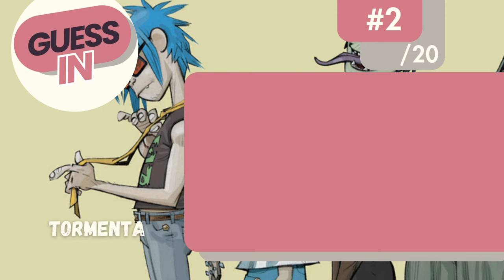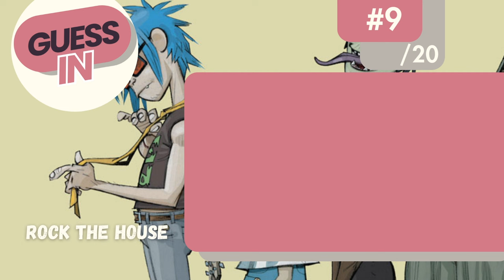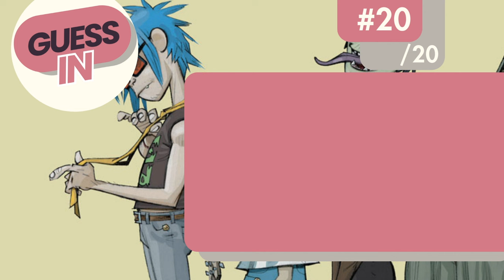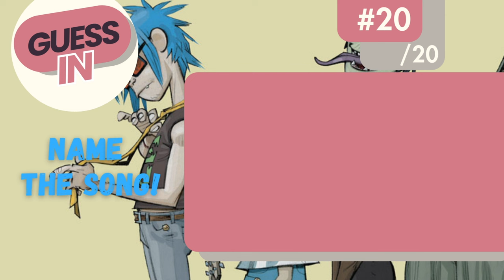Gorillaz | Guess in 1 second | Music Quiz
Ready to put your Gorillaz knowledge to the ultimate test? Can you identify their iconic songs from just a lightning-fast 1-second snippet?

With 20 tracks from the legendary virtual band at your fingertips, can you rise to the challenge and guess them all in the blink of an eye?

But wait, feeling brave? Thinking you've got what it takes for an even bigger challenge? How about trying it with a mere 0.5 seconds? Let us know your thoughts!

Challenge your friends, compare scores, and share your results in the comments below!

0:00 Intro